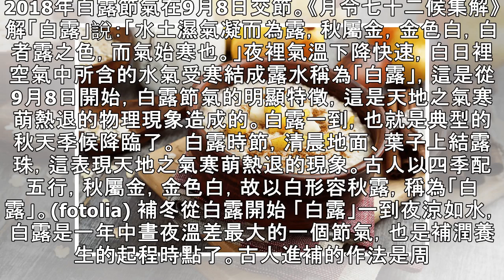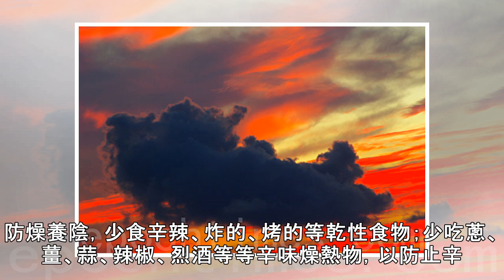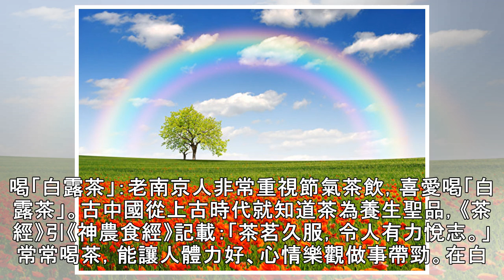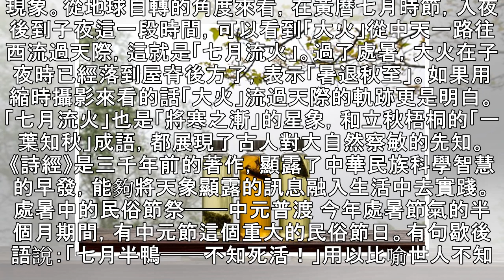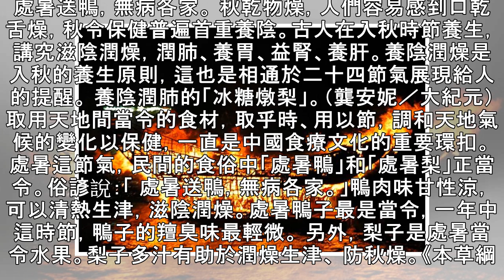【節氣】寒氣生白露 五行補冬從補露開始 - 大紀元